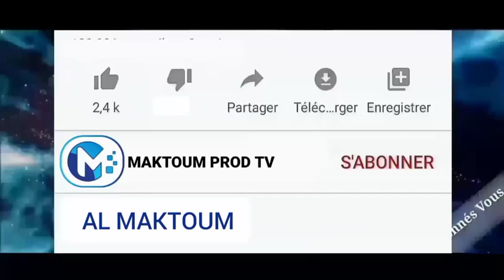Vie et Oeuvre de Mame Abdou Aziz Sy Dabakh Par Oustaz Diabel Koité